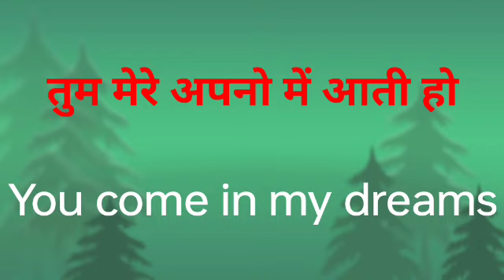Tum mere sapno me aati ho ka english translation kya hoga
tum mere sapno me aati ho ka english meaning
tum mere sapno me aati ho ka translationI hope you enjoyed this video

hit likes.

lots of  ❤️

tum mere sapno me aati hai ka translation in English
tum mere sapno me aati hai ka translation English me